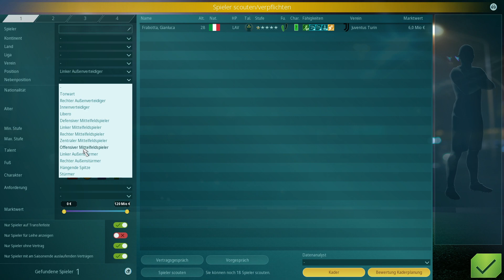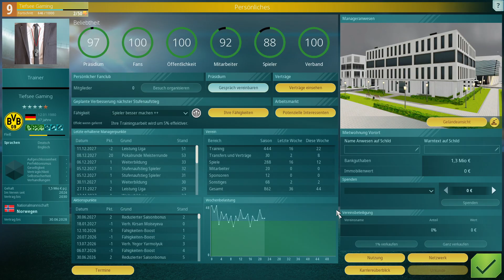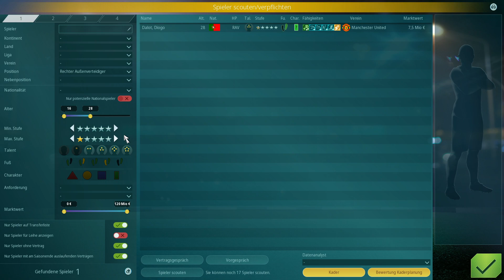We Are Football - National Teams DLC - Fußballmanager - S6F96